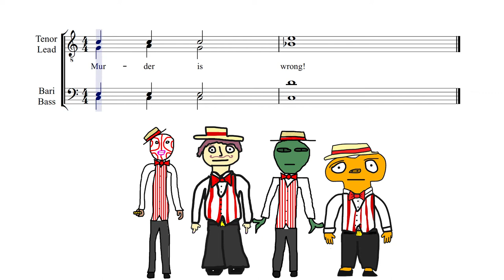murder is wrong